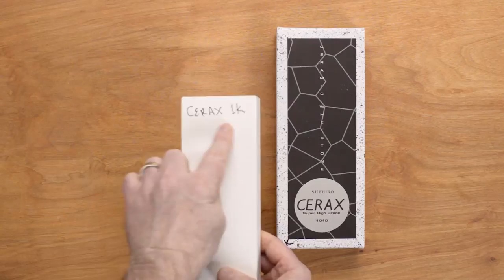Suehiro Cerax 1K Stone Quick Look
Here is a quick product demo of the Suehiro Cerax 1K Stone.